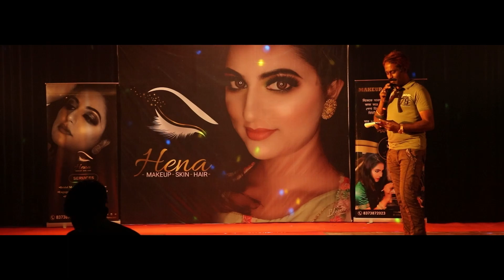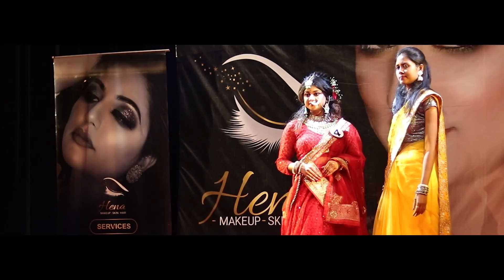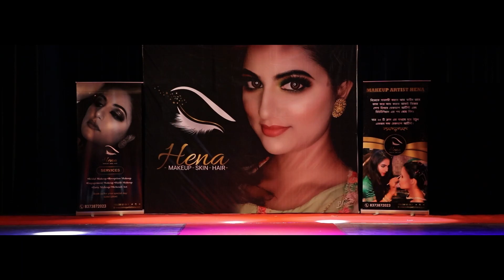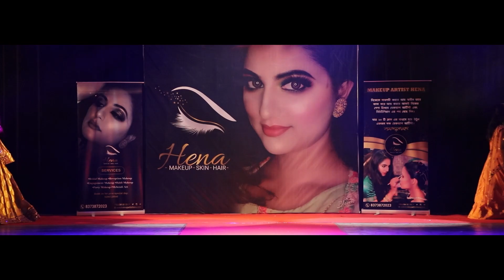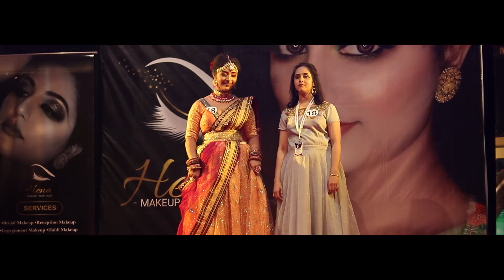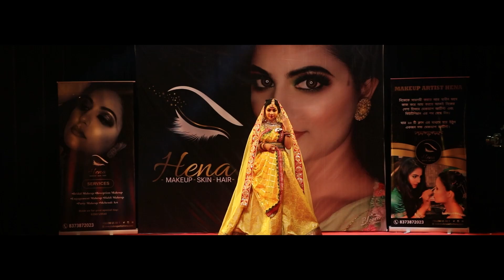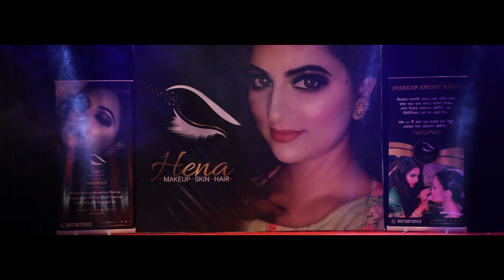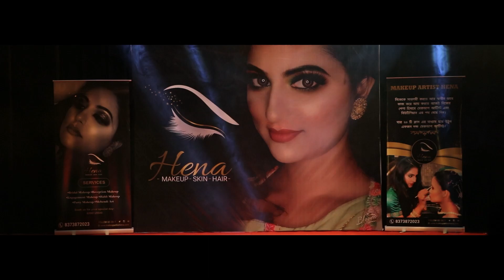|| Fashion Show || Makeup Artist Hena ||